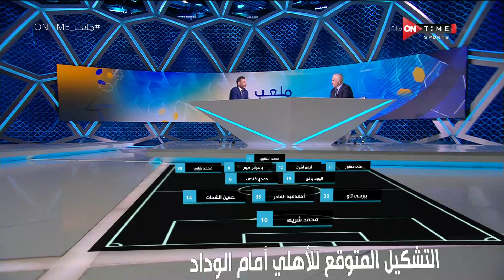ملعب ONTime - اللقاء الخاص مع "'سيد معوض" بضيافة(سيف زاهر) بتاريخ 29/05/2022